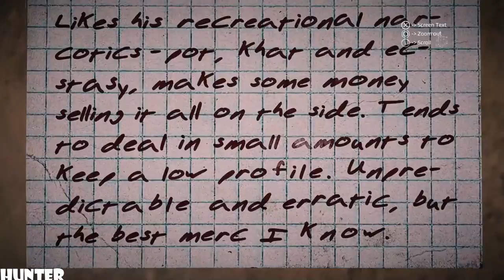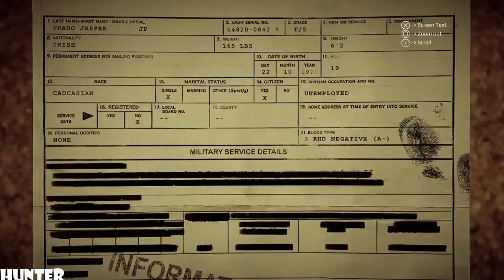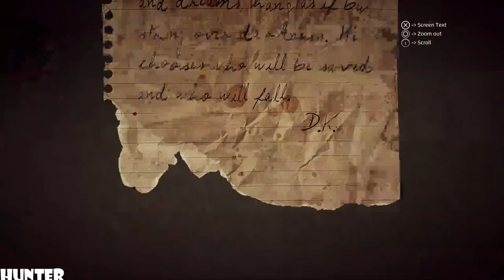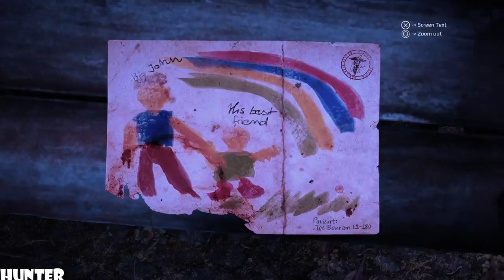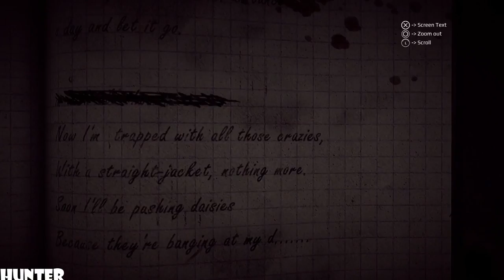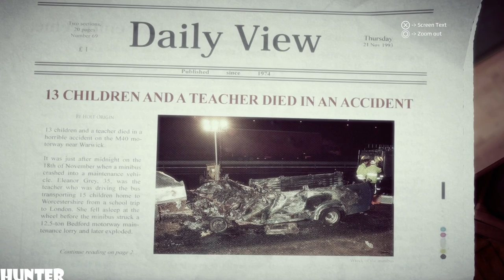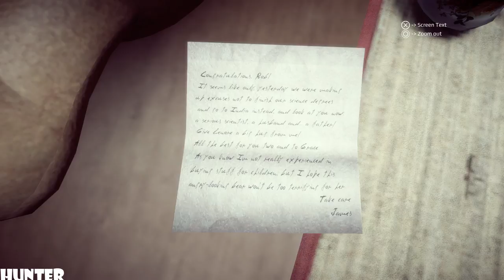Get Even (PS4) - Gameplay Walkthrough Part 6 -MY FRIEND- (PS4 1080p)